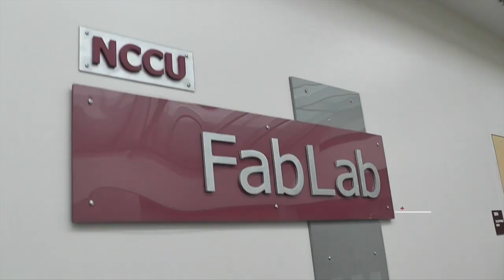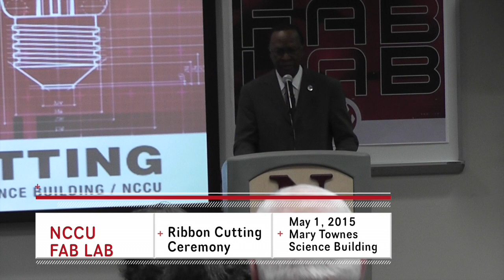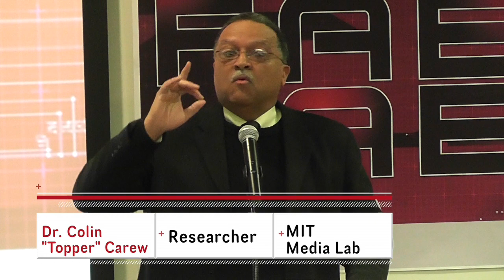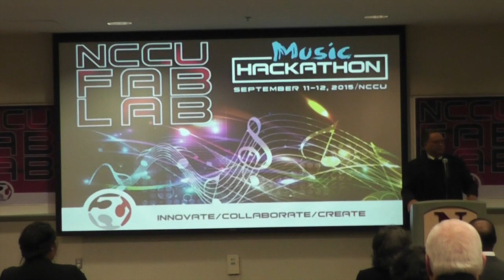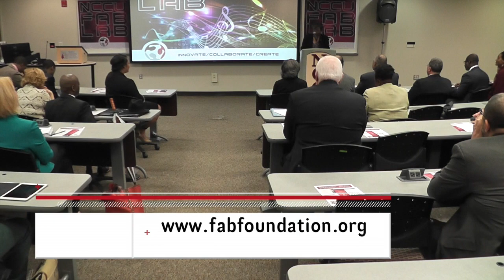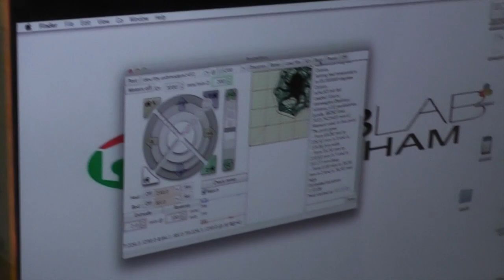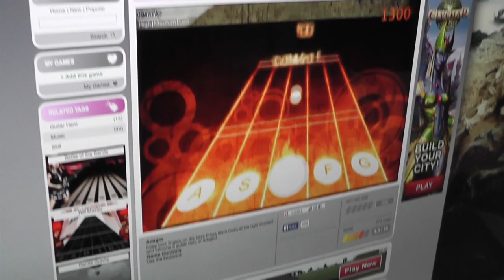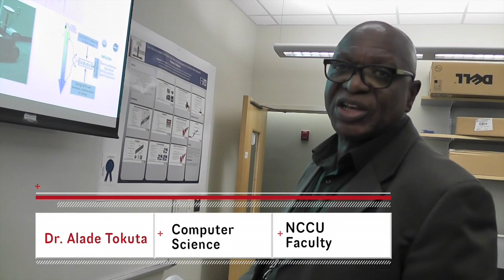NCCU Fab Lab Ribbon Cutting Ceremony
NCCU makes history yet again! On May 1, 2015, NC Central University had a ribbon cutting ceremony for NCCU's Fab Lab. The Fab Lab is a collaboration with MIT and is one of 300 Fab Labs worldwide. NCCU is the 1st HBCU to have a Fab Lab. Hear students & collaborators give the backstory & demonstrate the capabilities of the Fab Lab now & in the future (at 53:26). Recorded & edited by Felecia Casey-Hicks, NCCU TV Studio Manager.